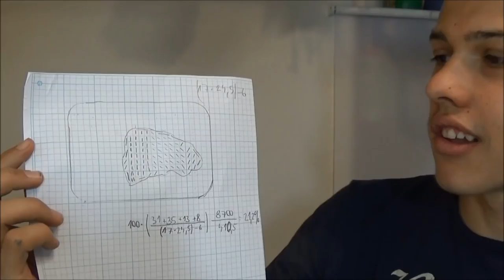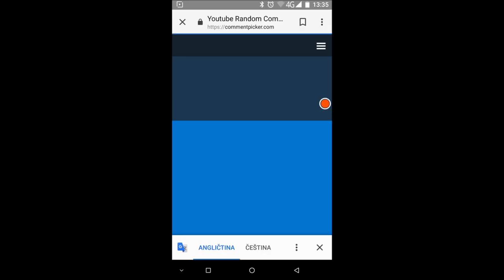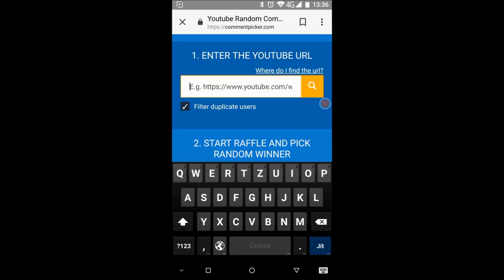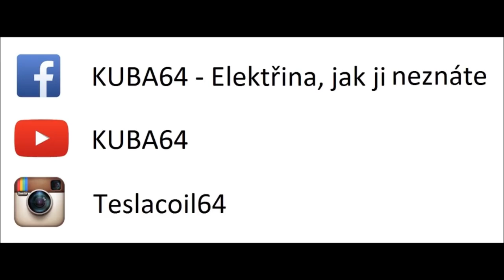3000 odběrů, Vyhlášení soutěže, pec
Tak je to konečně tady. Pokud jste nevyhráli, nebuďte smutní, nejen tento set si můžete koupit zde:
O Silver Play Button se budu snažit dále, a to jak o vlastnoručně odlitý, tak o ten originální. Design pece ve videu je podle Granta Thompsona z kanálu The King of Random.

UPOZORNĚNÍ: Postupy prezentované v tomto videu, můžou při chybném opakování vést k nebezpečným situacím. Proto je důležité před započetím práce s hořlavinami a kapalnými kovy zvážit své schopnosti, pracovat opatrně a u práce přemýšlet. Za případné újmy na zdraví či majetku neberu odpovědnost.